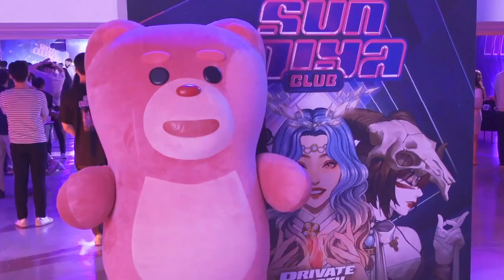[PRANK] Kpop Idol didn't know the photo booth sculpture would move (ft. SUNMI)